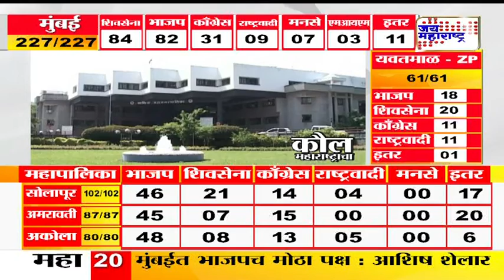Nashik MNS Update1